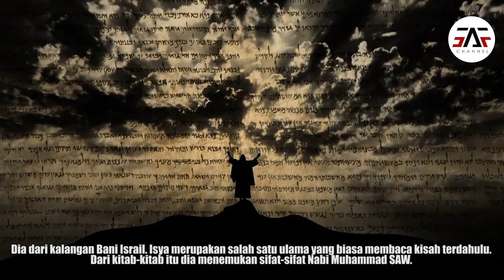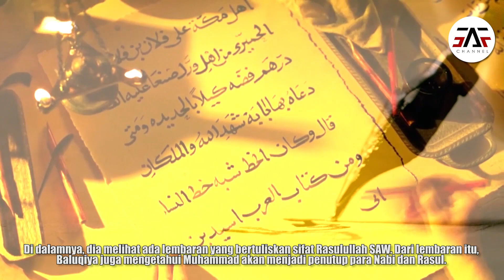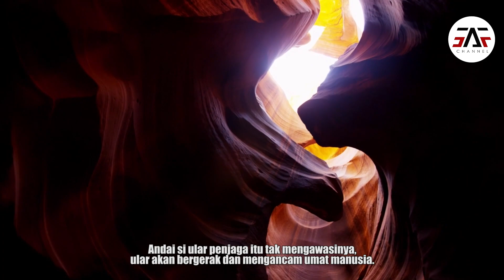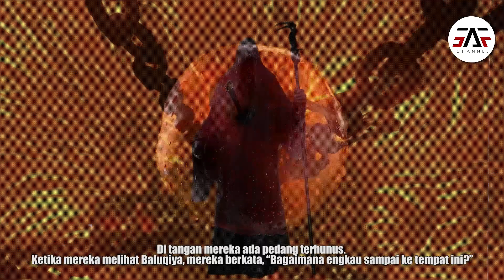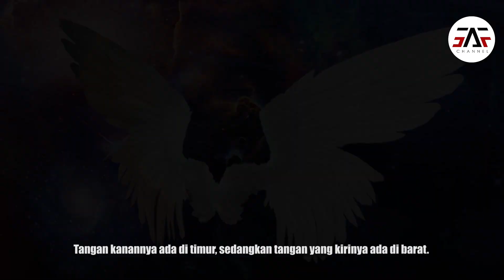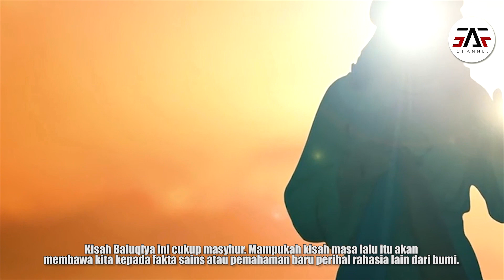50 Tahun Lebih Mengelilingi Bumi Demi Bertemu Nabi Muhammad,Malah ditemui Nabi Ini Di tengah Jalan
Jauh sebelum era kelahiran Nabi Muhammad, Ats-Tsa’labi mengisahkan lelaki yang bernama Isya. Dia dari kalangan Bani Israil. Isya merupakan salah satu ulama yang biasa membaca kisah terdahulu.
Dari kitab-kitab itu dia menemukan sifat-sifat Nabi Muhammad SAW. Semua sifat Muhammad ditulis dalam sebuah lembaran dan disembunyikan di dalam sebuah peti yang terkunci. Kuncinya dia sembunyikan di tempat yang tidak pernah diperhatikan.
Isya memiliki anak bernama Baluqiya. Jelang wafatnya, dia berwasiat kepada Baluqiya agar dia menjadi hakim di kalangan Bani Israil setelahnya. Setelah beberapa lama ayahnya meninggal, tiba-tiba dia melihat sebuah peti. Peti itu didapatkannya terkunci.